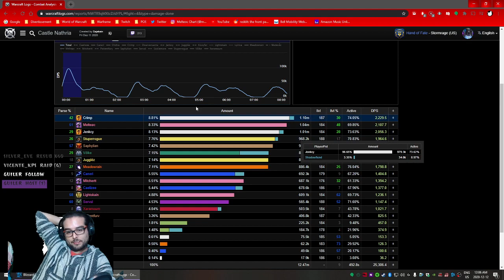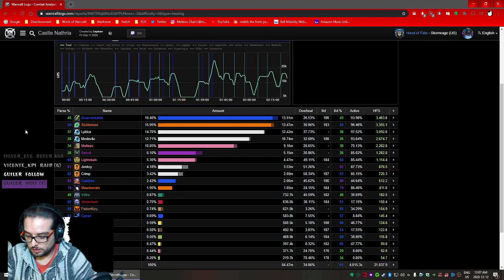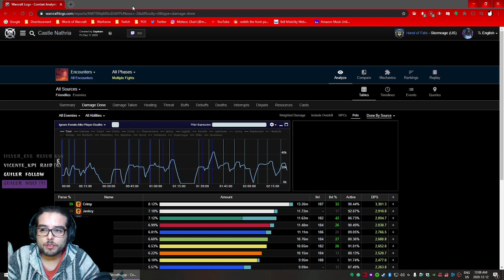Raid Heroico con la Guild | Day 167 | Follow